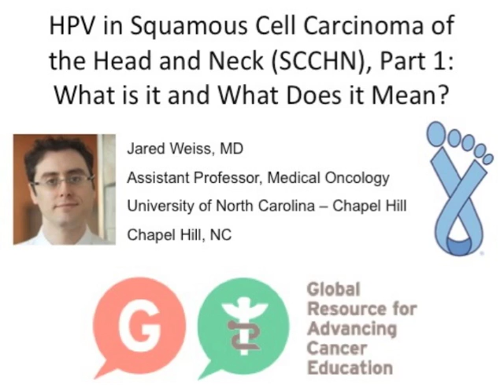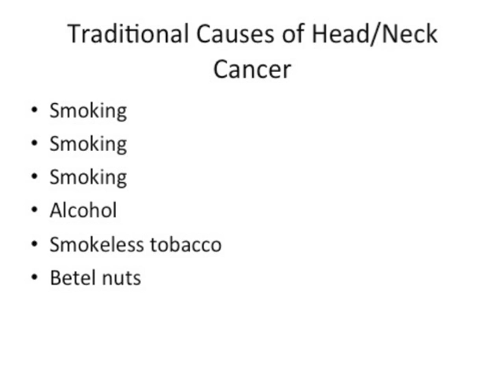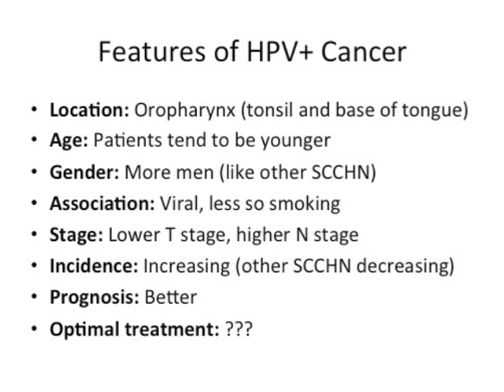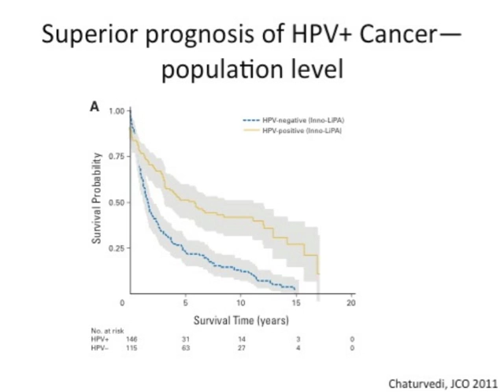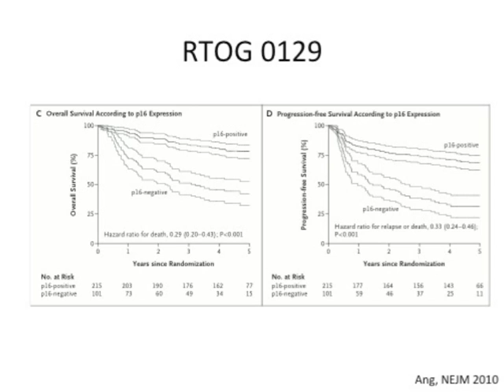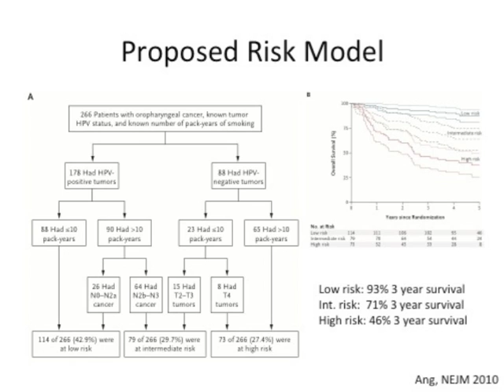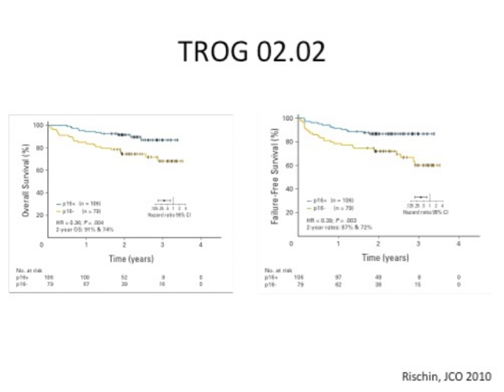HPV in Head and Neck Cancer, Part 1: What is it and What Does it Mean?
Dr. Jared Weiss from the University of North Carolina, Chapel Hill introduces us to the human papilloma virus and its role as a cause and relevant prognostic factor for head and neck cancer (HNSCC).

GRACEcast 157 HeadNeck